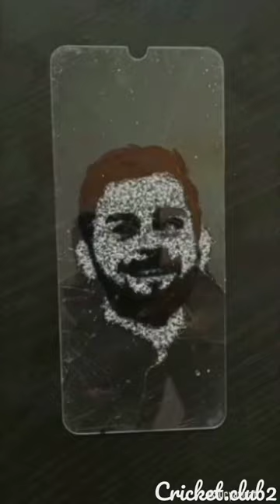Hello guys I have made a mobile glass breaking art of the greatest @Virat Kohli 👑